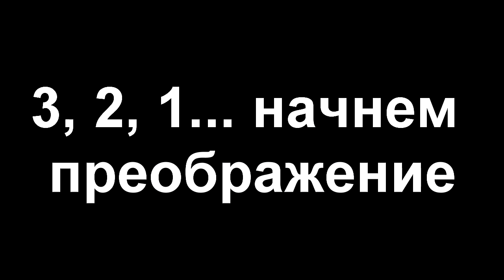Звездный макияж как у Дженнифер Лопес / J Lo glow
Привет!

Очень надеюсь, что у вас все прекрасно и праздничные дни проходят фантастически! Я же болею и разговариваю с трудом, но решила все-таки записать для вас видео с макияжем. Оно будет без озвучки по причине моей простуды, опять таки =) Также тестирую новую камеру и постановку света. Извините, что с непривычки выпадала из кадра пора раз! =) В следующих видео будет другой фон. Очень надеюсь, что ВЫ мне расскажете, как вам больше нравится . Не болейте !

2) Тени- Lorac mega pro (не подскажу, где сейчас заказать)

4) Подводка-  Лореаль

Музыка/ Music by Dan-O at DanoSongs.com